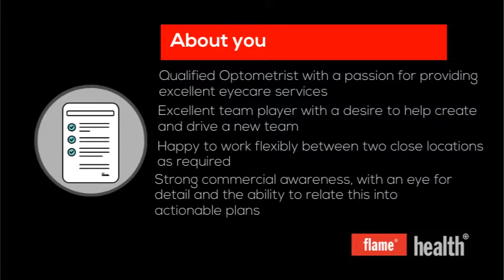Optometrist - Cambridgeshire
Optometrist, Optometry Cambridgeshire